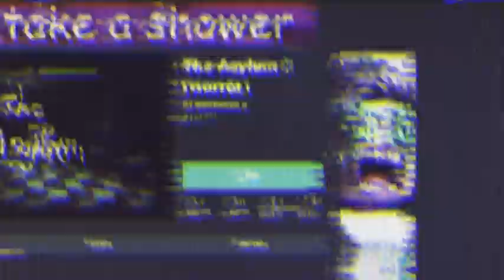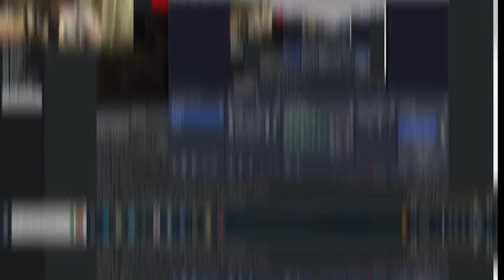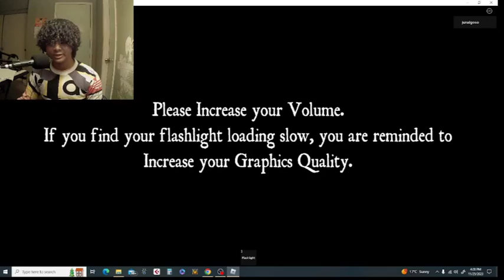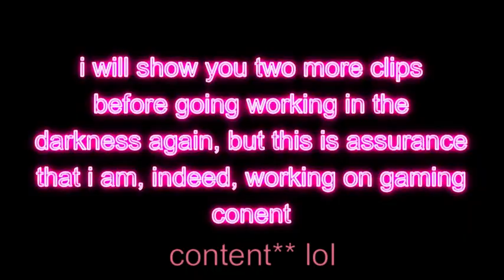I PROMISED GAMING CONTENT, SO HERE"S A DISCONTINUED VIDEO AND A FEW OTHER CLIPS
i hope you're happy now